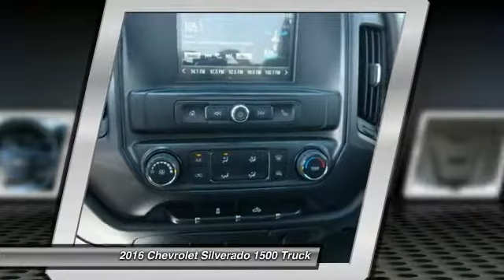2016 Chevrolet Silverado 1500 Charleston WV D2721A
2016 Chevrolet Silverado 1500

Dutch Miller Kia  & Chrysler Jeep Dodge Ram
339 Maccorkle Ave SW South

2016 Chevrolet Silverado 1500 LS 6-Speed Automatic Electronic with Overdrive, 4WD, Dark Ash/Jet Black w/Cloth Seat Trim, ABS brakes, Electronic Stability Control, Emergency communication system, Heated door mirrors, Illuminated entry, Low tire pressure warning, Remote Keyless Entry, Remote keyless entry, Traction control. EcoTec3 5.3L V8 6-Speed Automatic Electronic with Overdrive SilverbrbrDutch Miller Family owned for 50+ years!!!brbrbrPlease don't hesitate to call and ask any and all question to our BDC Department. Reviews:brbr  * Powerful, fuel-efficient engines; many available configurations; well-built, comfortable interior; quiet highway ride. Source: Edmundsbr  * Quick acceleration and strong towing and hauling ability, thanks to available V8 engines; front seats are comfortable for long drives; cabin is pleasingly quiet at highway speeds. Source: Edmunds